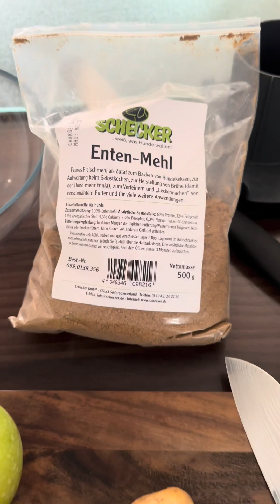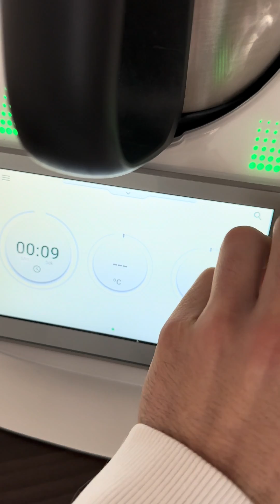Hundeleckerli für Günni Thermomix® TM5/TM6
► Shopping ◄

(Büchlein, Mein Alleswürzer, Brotbackmischungen, WunderCap, Spatel, …)

• Zapfhahn (Albaöl, Olivenöl, Essig, Tee's, uvm.)

► Social Media ◄

► REZEPT ◄
Hundeleckerli für Günni

1 Karotte in Stücke
1 Apfel in Stücke
2 Kartoffeln ohne Schale in Stücke
6 Sek. / Stufe 6

alles nach unten schieben

1 Ei
2 EL Schecker Kokosöl
250 g Schecker Entenmehl
10 Sek. / Stufe 10

Entweder kleine Kugeln formen und auf ein Backblech geben oder in eine Backmatte geben und anschließend 10 Minuten bei 180°C Umluft backen.

🐶 Bei Schecker bekommt ihr 15% mit dem